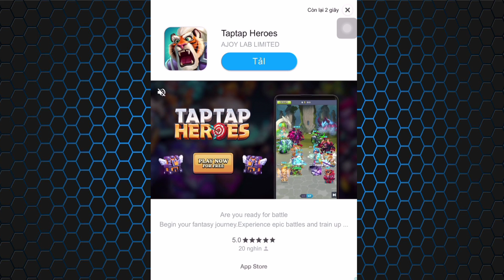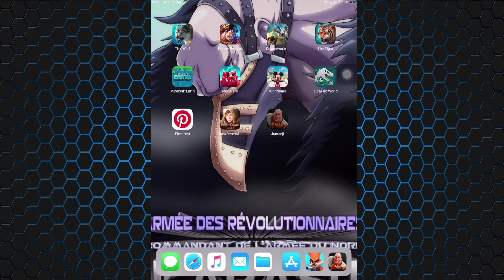Cuộc Phiêu Lưu Kì Thú Cùng The Rock - Jumanji: Epic Run - Top Game Android, Ios